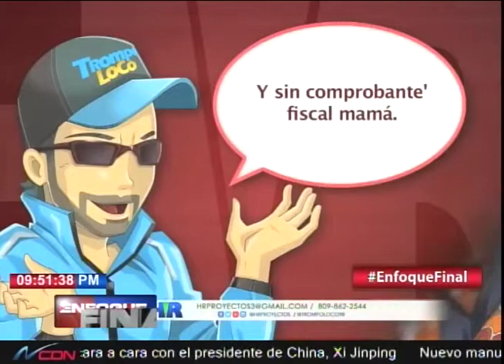Trompo Loco en NCDN